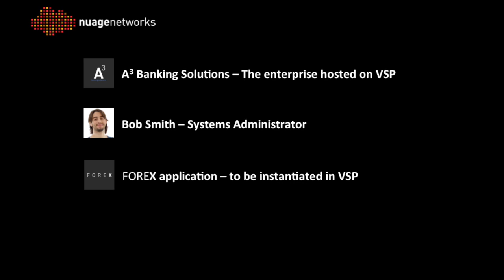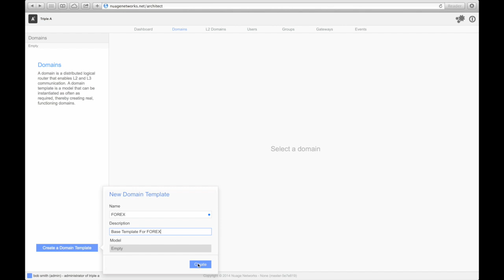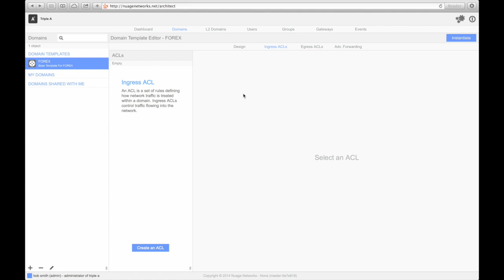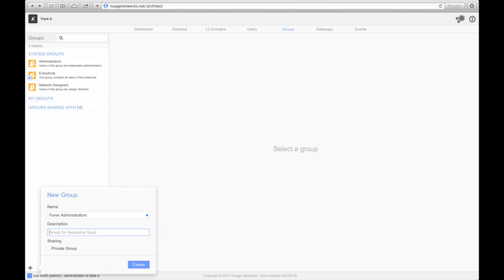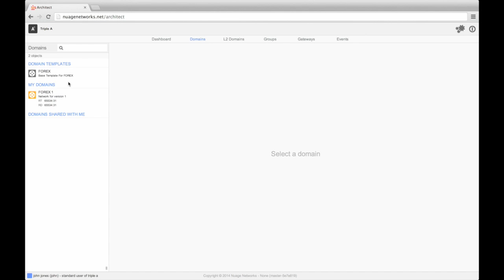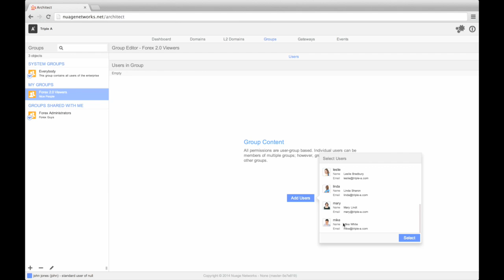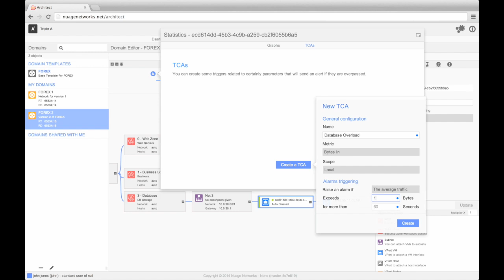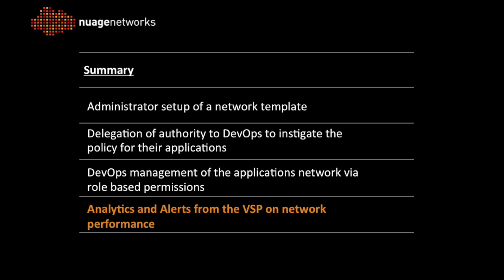Nuage Networks VSP -- Release 2.1 Demonstration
Enjoy this demonstration of the Nuage Networks Virtualized Services Platform.

In this demo we logon as the network virtualization administrator, setup a new network policy for an application and delegate application deployment authority to our DevOps team.
Nuage Networks delivers the power of SDN for data center environments regardless of network architecture, network vendor installed, Hypervisor or compute virtualization suite (OpenStack, CloudStack or VMWare).